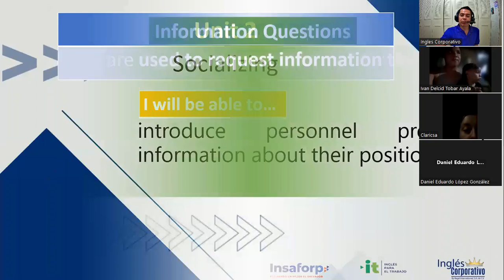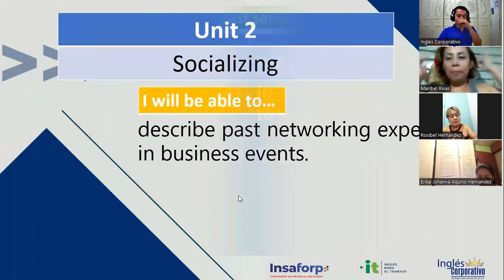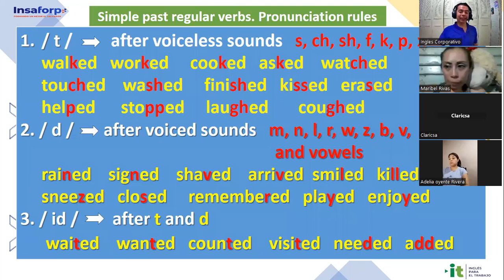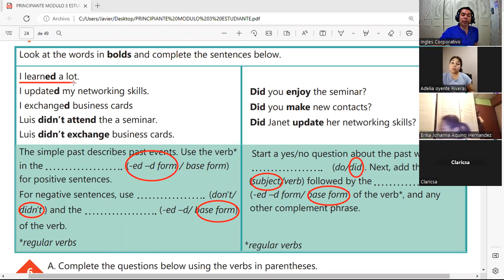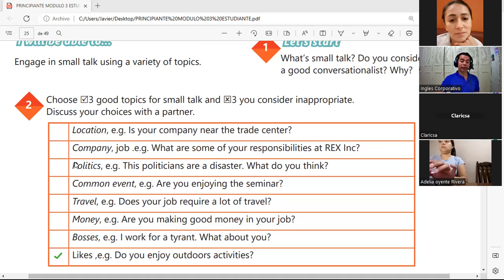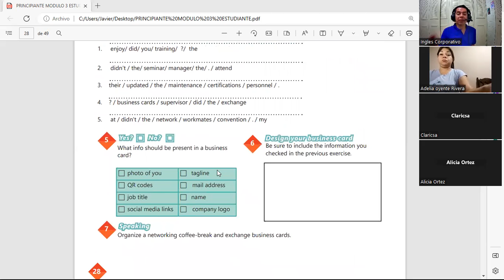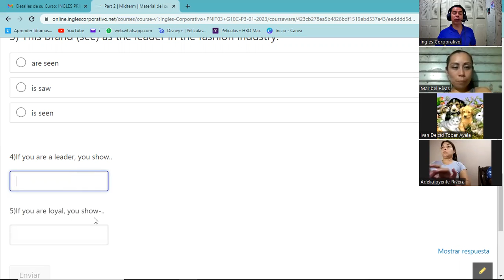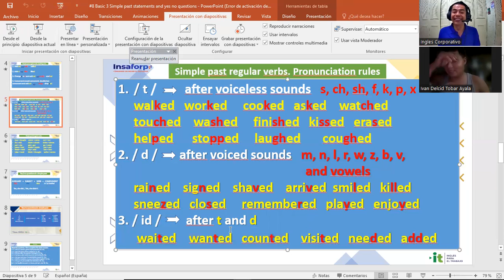Session 10-07-02-23-20750-8048-0009/2023-Gómez-Unit 2 review and practice